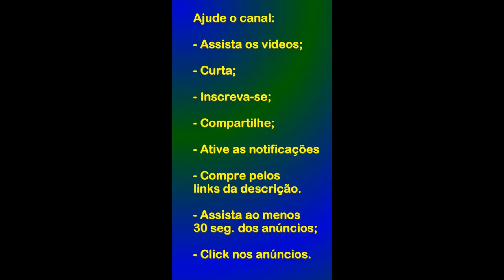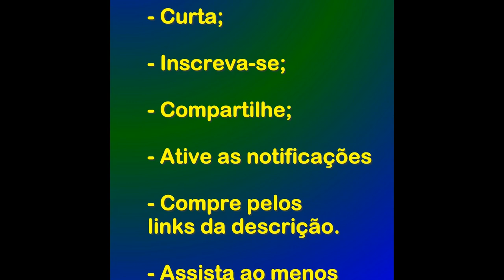Zumbi; Perseguindo Poppy - GTA 5 - AMD Radeon RX580 8GB GDDR5 256bits da AliExpress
2° gravação com a placa AMD Radeon RX 580 8GB  GDDR5 256bit 2048SP, usando o AMD ReLive.

Link para comprar na AliExpress;
AMD Radeon RX 580 8GB  GDDR5 256bit 2048SP:

Era uma vez um baratinho... (eBook Kindle):
Preço: R$1,99

A Ideia de Deus (eBook Kindle):
Preço: R$1,99

Link para compra do jogo na Steam;

Adaptador sem fio Xbox para Windows 10:

Carregador de pilhas RAYOVAC AA/AAA PS132-2BR:

Marca: ORICO:

Controle Sem Fio Xbox - Robot White:

Minha configuração:
GPU: AMD Radeon RX580,  8GB GDDR5, 256 bits, 2048SP;
CPU: Intel(R) Core(TM) i3-10100F CPU @ 3.60GHz;
Memória: 16 GB RAM DDR4 (15.86 GB RAM utilizável);
Placa mãe Asus Prime H510M-E, LGA 1200, micro ATX,
Fonte de Alimentação ATX Bluecase BLU400R 82E, 400W, PFC Ativo,
Resolução atual: 1920 x 1080;
Software de Captura/Streaming: AMD Radeon ReLive.